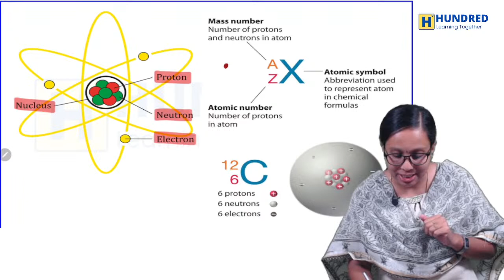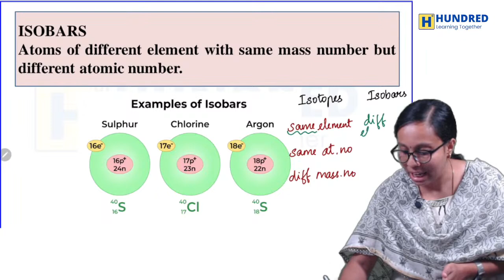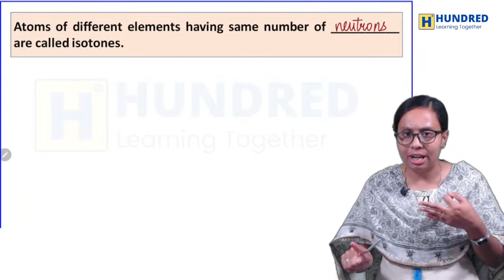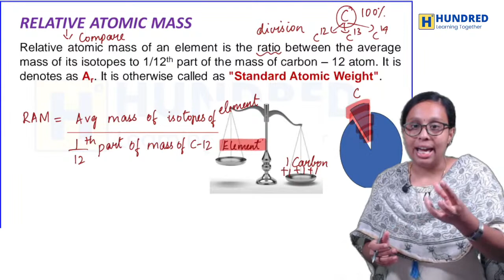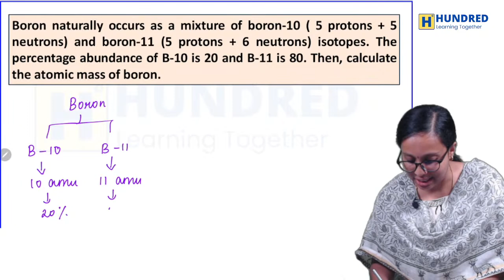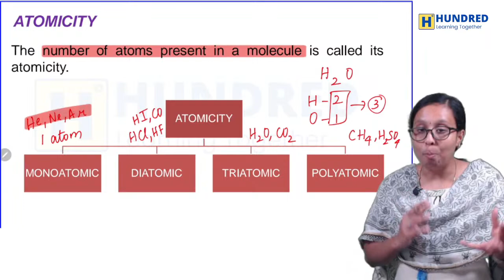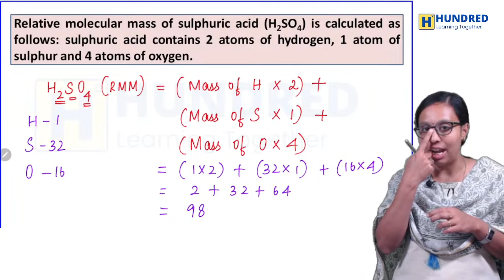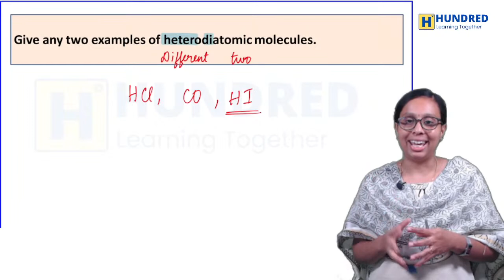Class 10 Science | Chapter 7 Atoms and Molecules | 1st MID TERM Revision | Important Questions